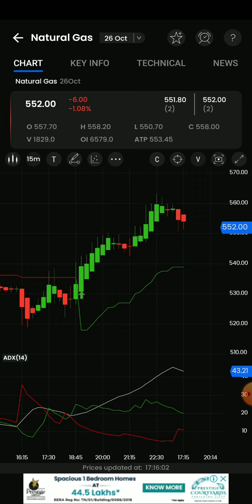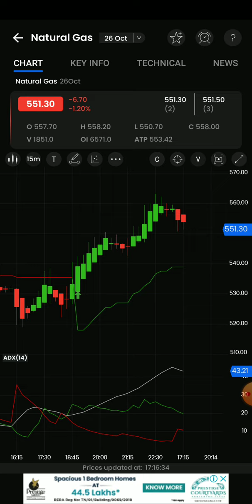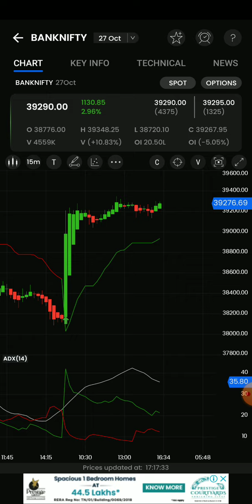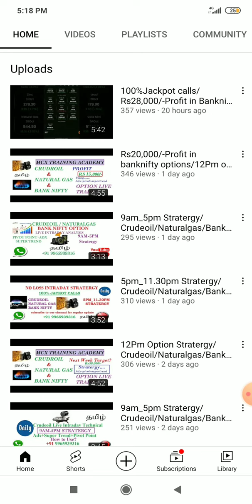5Pm_11.30pm Stratergy/Crudeoil/Naturalgas/Banknifty options live intraday technical Analysis🎯 தமிழ்